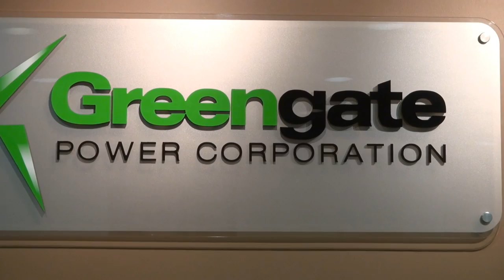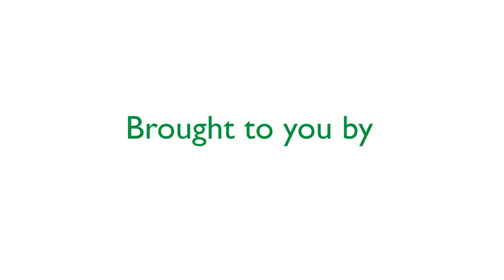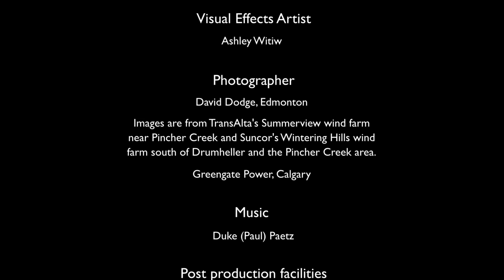5. Wind Energy Cowboy - Dan Balaban, CEO of Greengate Power - Green Energy Futures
Dan Balaban is a wind energy cowboy. In five short years this Calgary entrepreneur has gone from little knowledge about the wind business to building some of the largest wind farms in Canada. What's his secret? It's in his business plan and his determination to succeed. Meet Dan Balaban on this weeks episode of Green Energy Futures.